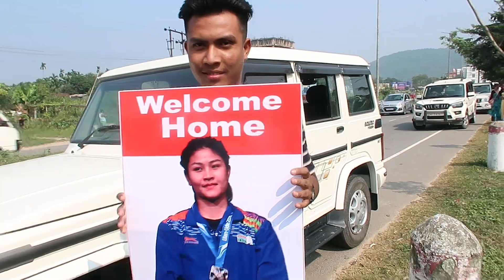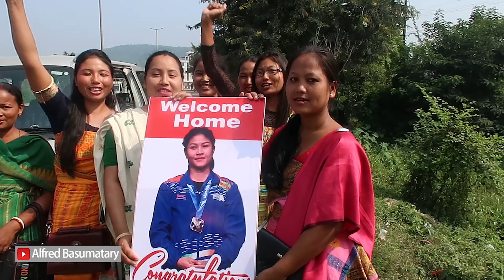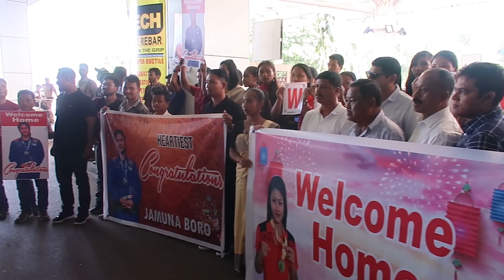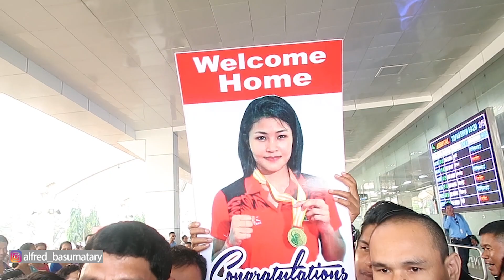Jamuna Boro International Boxer Welcome by Her Fans In Guwahati Airport